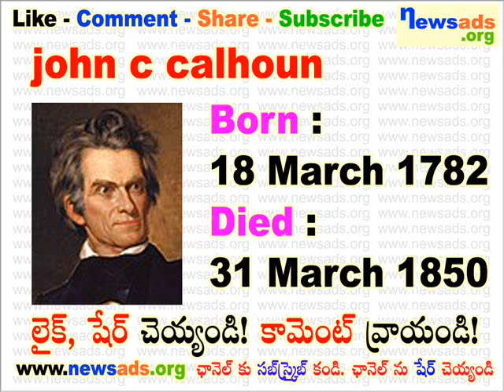john c calhoun